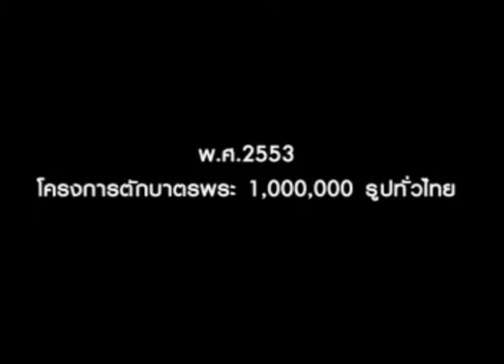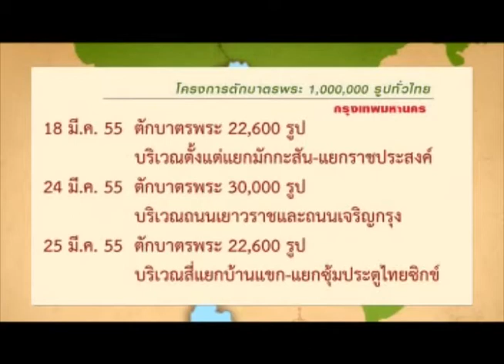ทบทวนบุญต่างๆ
สื่อทบทวนบุญวันมาฆบูชา 2555 ภาพแห่งความประทับใจที่มิอาจลืม

ท่านสามารถติตตามและรับชมสื่อธรรมะต่างๆอีกมากมายได้ที่